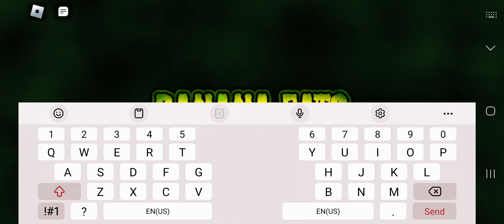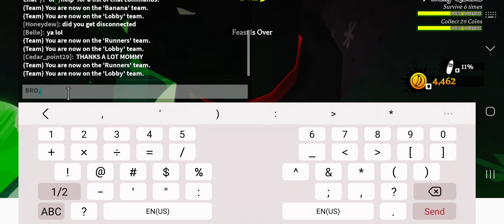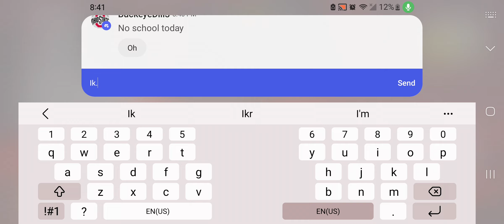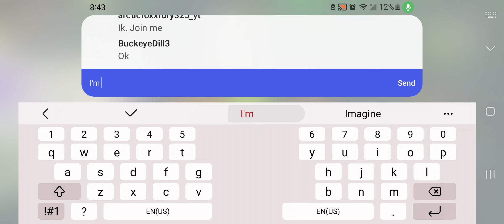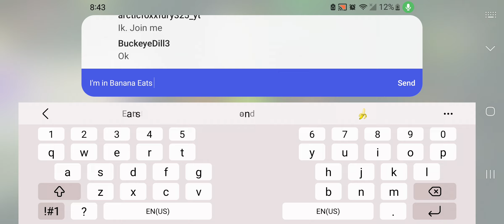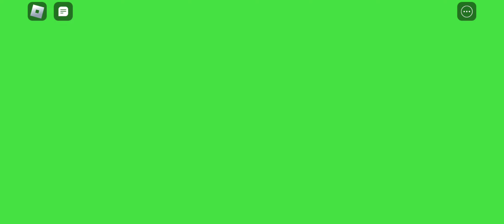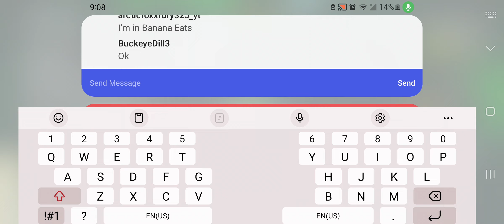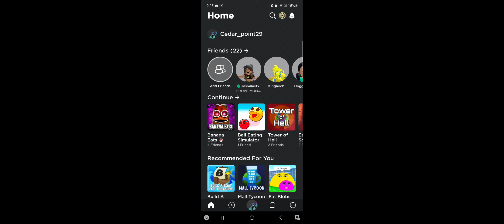Goofy ahh Cedar plays Banana Eats 2 HOURS